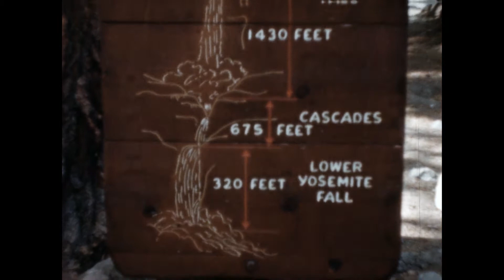1958-07 Visiting California Swansons and Gulsruds, Disneyland, Yosemite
Home Movies by Bud Swanson
1958 - Bud, Dorie, Jan and Don visit the Ernie Gulsruds at the height of  the Hula Hoop craze.  Bill & Erma Pfiefer, Ken, Jean, Ron & Julie Swanson join a 4th of July celebration at Ernie's
1958 - The Bud Swanson family goes to Disneyland with Ken & Julie!
1958 - Leanne Graul joins Bud, Dorie, Jan and Don at Yosemite